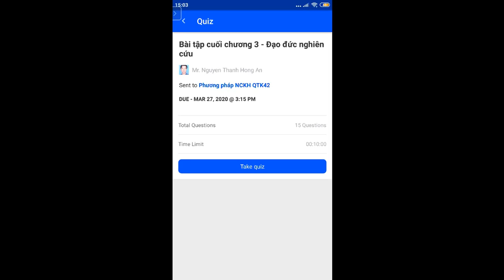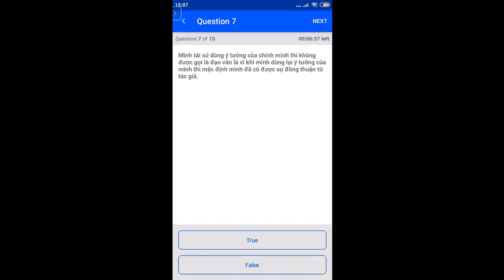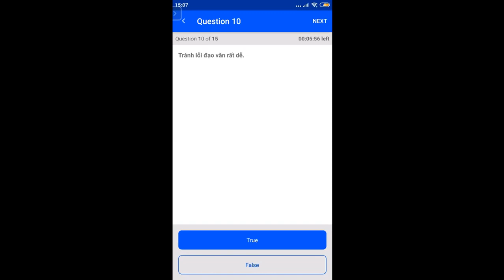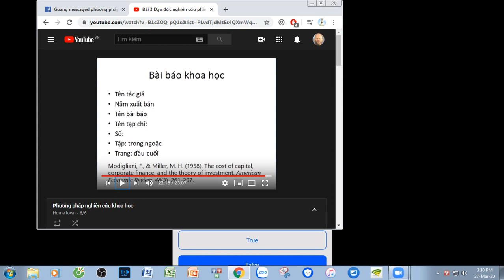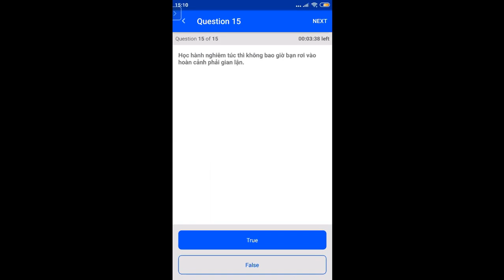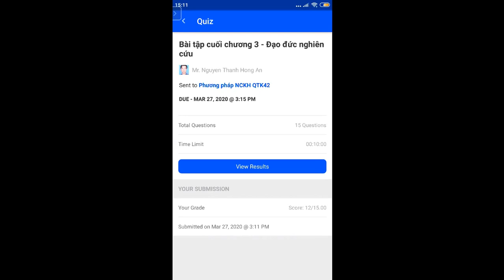Home work part 2